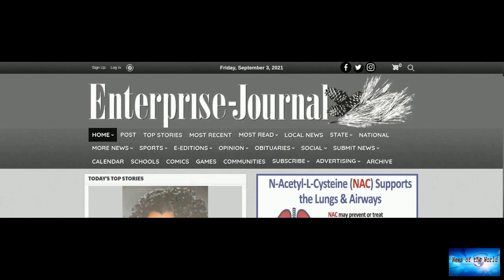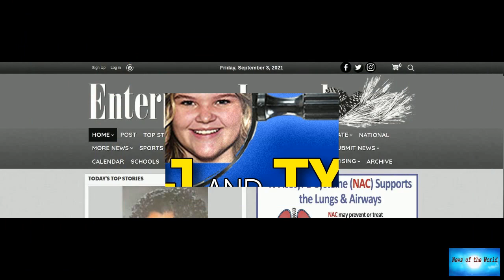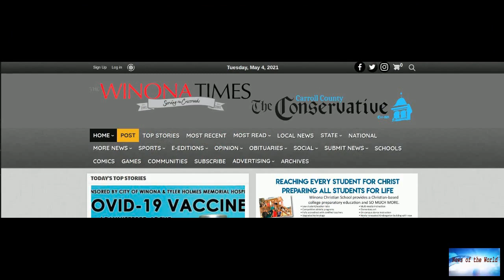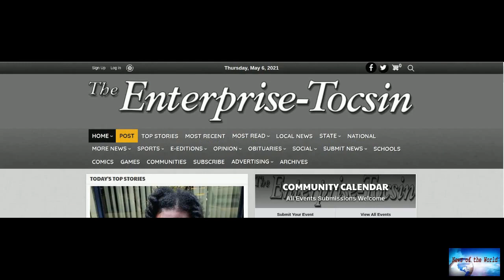'Everything is at stake' as world gathers for climate talks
News of the world: 'Everything is at stake' as world gathers for climate talks

More than one world leader says humanity’s future, even survival, hangs in the balance when international officials meet in Scotland to try to accelerate efforts to curb climate change. Temperatures, tempers and hyperbole have all ratcheted up ahead of the United Nations summit.And the risk of failure looms large for all participants at the 26th U.N. Climate Change Conference, known as COP26.Six years ago, nearly 200 countries agreed to individualized plans to fight global warming in the histori

gone-west. awakening. cold-hearted.